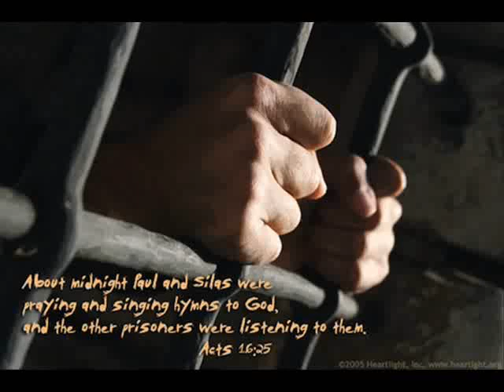Praising God with Pastor Dave Adams, Mt Zion Christian Church